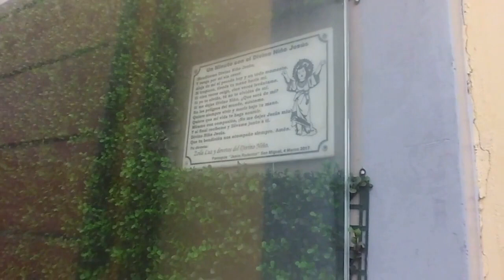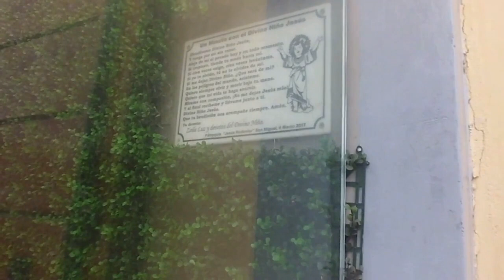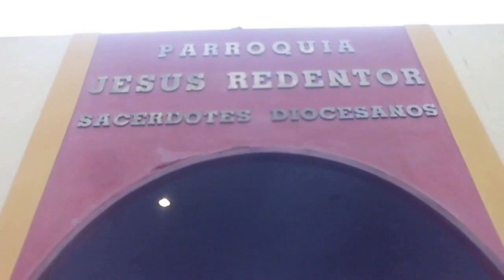09.30.18 | PROCESIÓN de Señor de los Milagros Miramar San Miguel 2018 LIMA PERÚ | [01/09]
09.30.18 - Señor de los Milagros Miramar San Miguel 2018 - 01